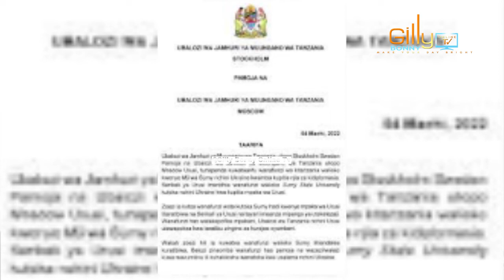URUSI YARIDHIA KUSAIDIA KUONDOA WANAFUNZI WA KITANZANIA WALIOKWAMA KATIKA MJI WA SUMY NCHI UKRAINE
Karibu Gilly Bonny Online Tv Channel ambayo imesajiliwa TCRA kwa ajili ya kukuletea habari kubwa za kisiasa, kijamii, kiuchumi na matukio yote muhimu yanazojiri Tanzania na nje ya Nchi kwa wakati sahihi kila siku:

Facebook page tunapatikana @ Gilly Bonny Online Tv

Karibu sana Gilly Bonny Online Tv